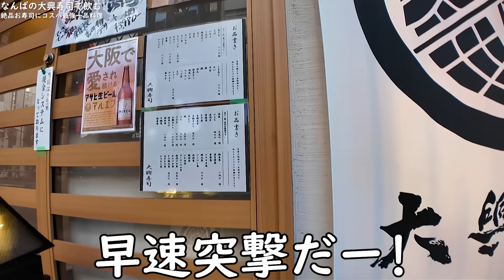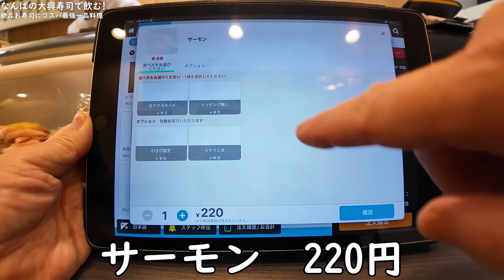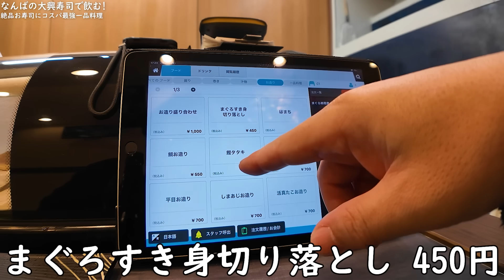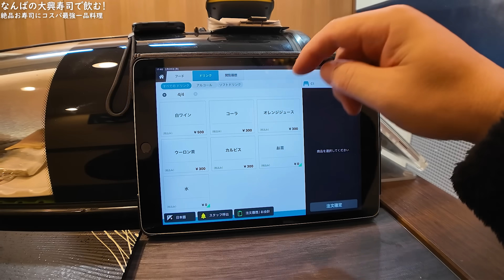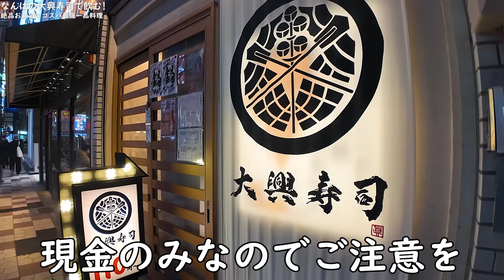難波で110円まぐろ寿司で1人飲み【難波・大興寿司】ビール・日本酒最高